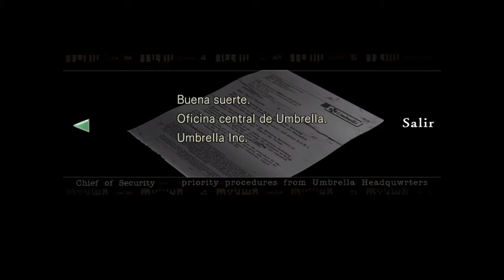Resident Evil Remake Cap 11 La Serpiente Gigante | Hydespeon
Estamos comenzando el mes de octubre mes del halloween y con motivo de esta fiesta comenzaremos el game play de Resident Evil 1 Remake todo el mes de octubre para que lo disfruten y próximamente al terminar el juego subiremos el 2 que salio a principios del 2019